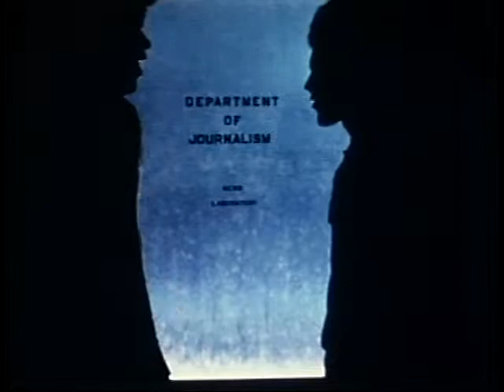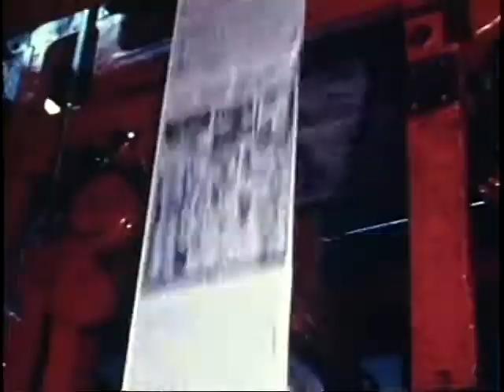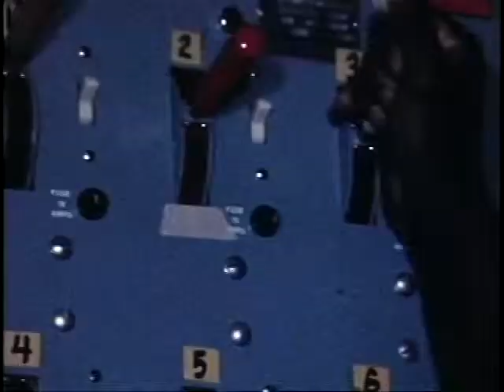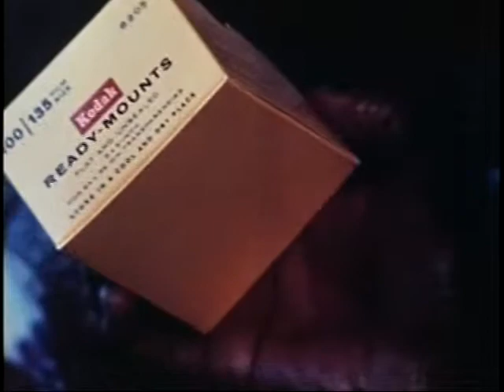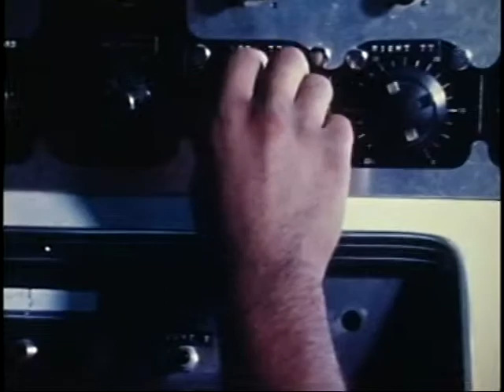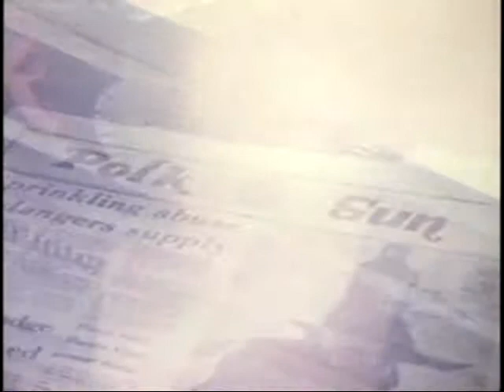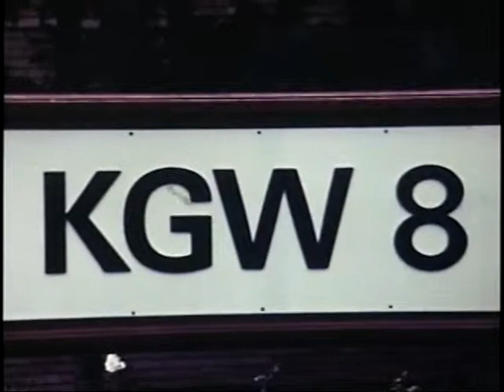Gotta Start Somewhere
Minorities in the Mass Media - an Oregon State University Workshop.  Produced and Directed by Jan Baross and Dan McCraw.
Film funded by:
Oregon State University
Found Office of Undergraduates
Educational Co-ordinating Co.
Experimental College

Produced in 1973 at Oregon State University